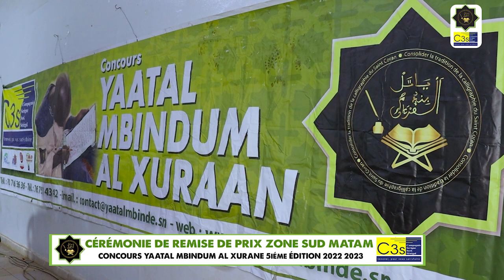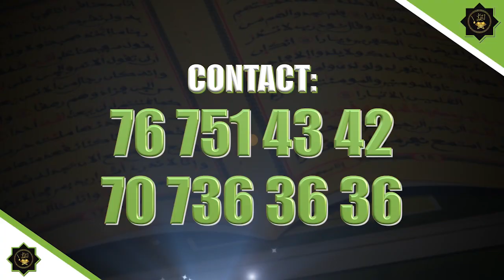2 CÉRÉMONIE DE REMISE DE PRIX ZONE SUD MATAM CONCOURS YAATAL MBINDUM AL XURANE 5iéme ÉDITION 2022 20